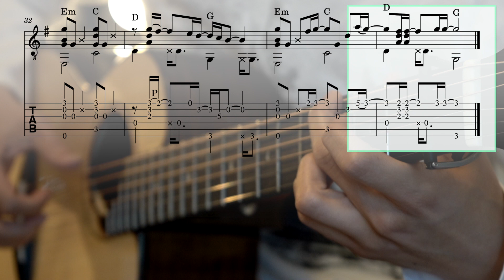【TAB】楓/スピッツ ソロギター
standard　Capo1
■Guitar
　Guitar/ aNueNue 　Bird Guitar
■Strings
　D'Addario

コメント欄に感想など頂けたら嬉しいです。
リクエストも受け付けます！